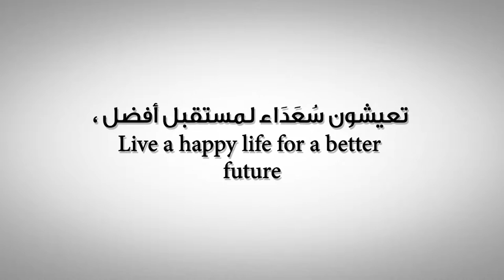Bank Muscat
Bank Muscat celebrated the return of His Majesty back home through a Video. We at ProGroup were filled with pride to be working on this video.

Videography: ProShots